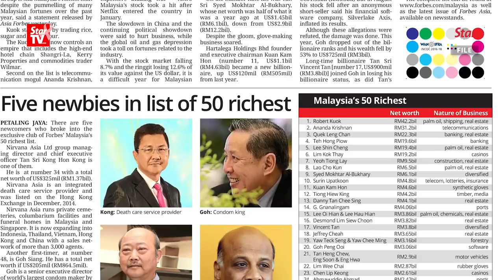Malaysia's business tycoon Yeoh Tiong Lay dies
Tan Sri Yeoh Tiong Lay who founded one of Malaysia's most famous business corporations - YTL Corporation Berhad - has passed away at the age of 87.